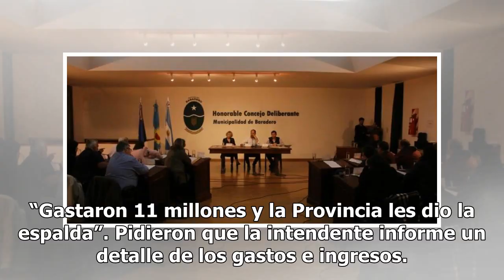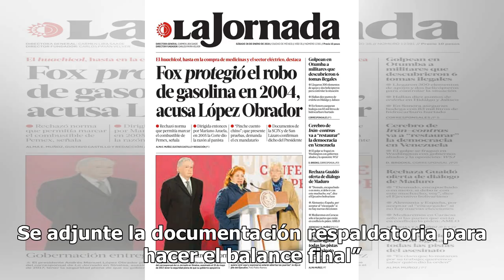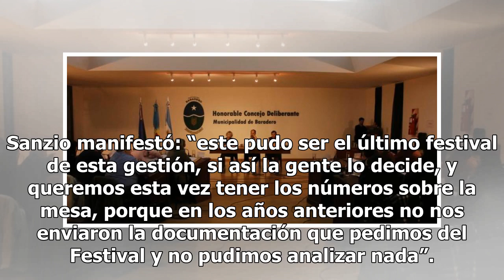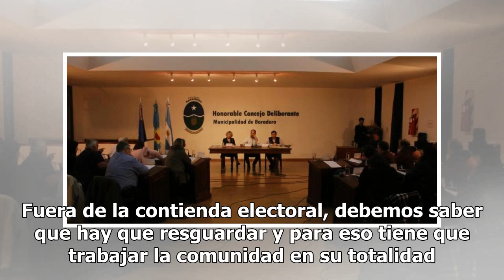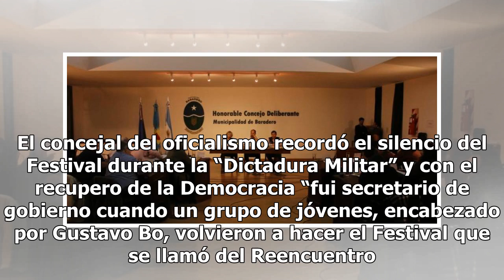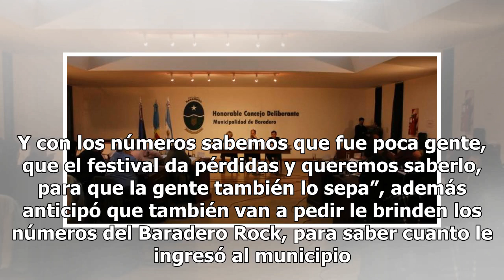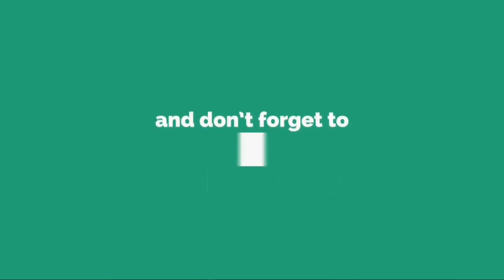La oposición pidió transparencia: Exigieron conocer las cuentas del Festival:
“Gastaron 11 millones y la Provincia les dio la espalda”. Pidieron que la intendente informe un detalle de los gastos e ingresos. Criticaron la falta de apoyo de la gobernadora Vidal e incluso de Cultura de la Nación. También recordaron que todavía no construyeron el nuevo techo que prometieron. Uno...